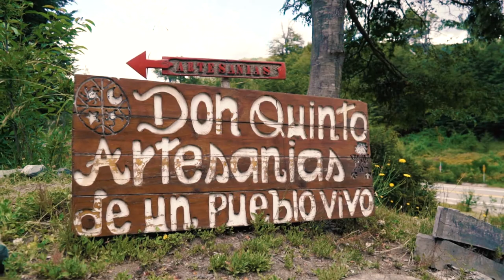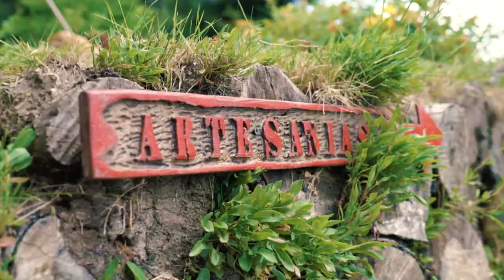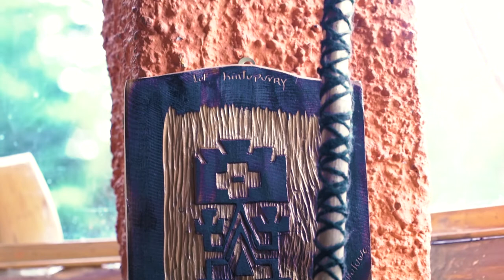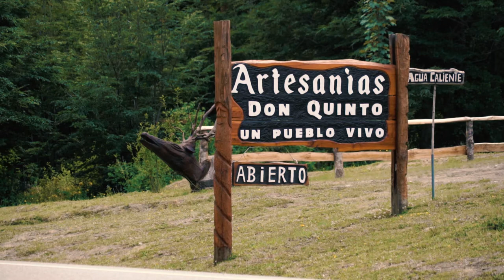Destino VLA On Tour visita Don Quinto, Artesanías de un pueblo vivo en el Lof Kintupuray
Te invitamos a viajar y conocer todo lo que podés hacer en la Patagonia.